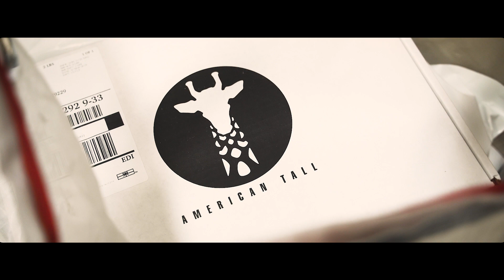Small Business Saturday 2019 - American Tall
We love what we do, and our team does whatever it takes to help us have a positive impact on the Tall community. From our family to yours - thank you for your unwavering support. We wish you a happy and healthy holiday season.